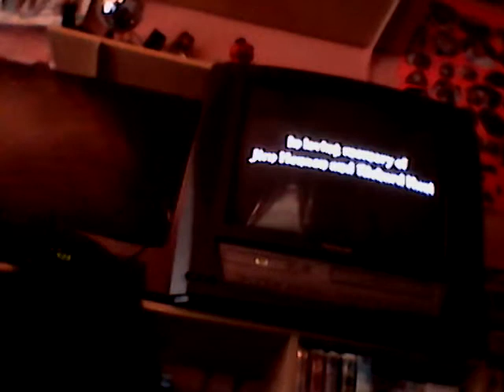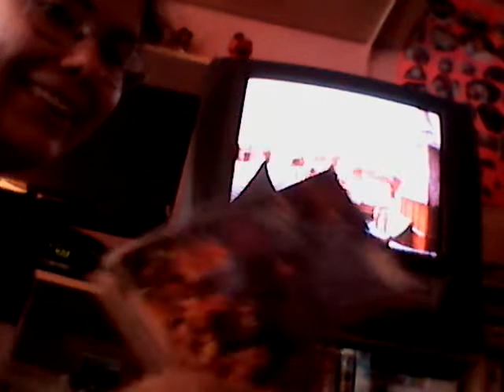Amanda watching "The Muppet Christmas Carol" VHS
I had a nice dinner and I am watching one of my favorite Muppet movies "The Muppet Christmas Carol".